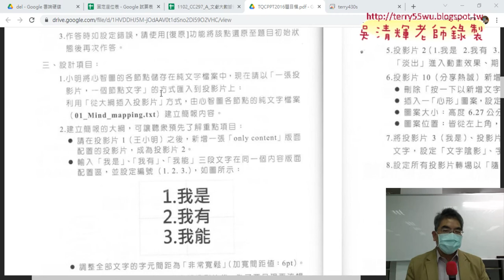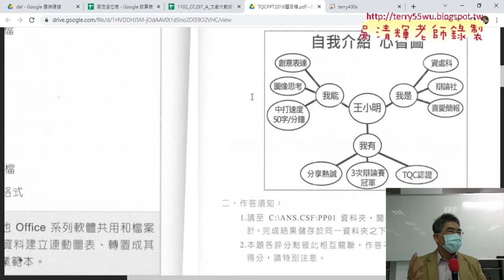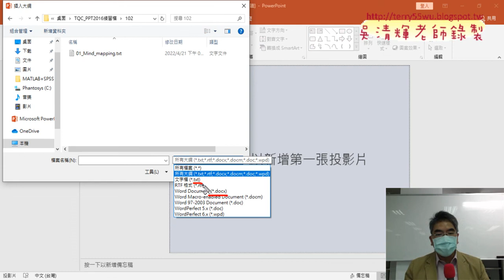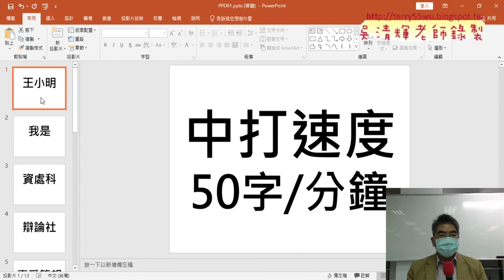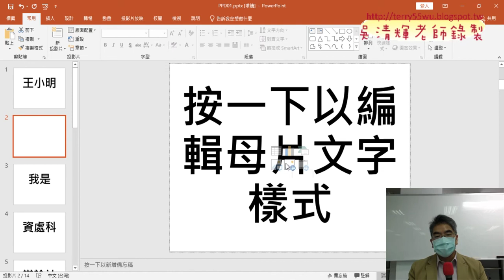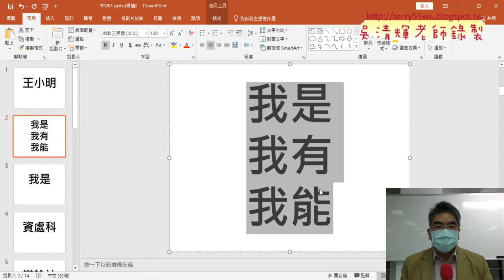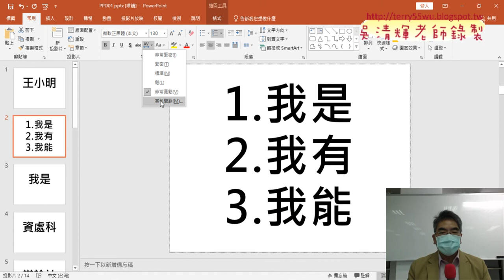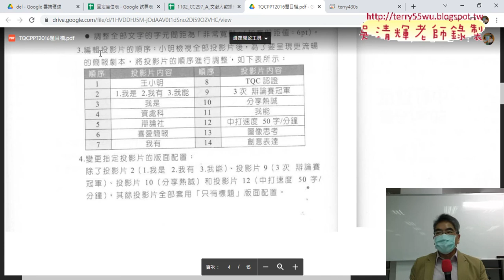02 102題自我介紹第一二題解答